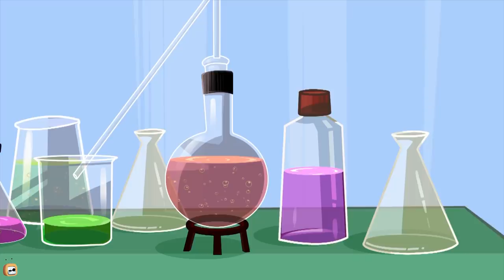Rat A Tat - Jack & Jill Mouse Version - Funny Animated Cartoon Shows For Kids Chotoonz TV